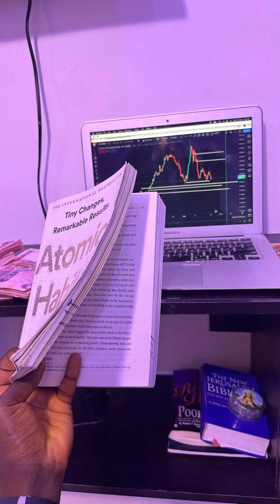5 Men You Need In Your Life To Be Successful | If You’re In Your 20’s Don’t Skip This Video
In this video, I walked you through top 5 men you must know as a man in your early 20’s if you want to become successful.

Alex Hormozi, Andrew Tate, Iman Gadzhi, Hamza Ahmed are the top men you should know and emulate their lifestyle as well as practice what they preach if you want to reach that pinnacle of success.

In this video, I explained why these great men are a necessity in your life, kindly search for their page and follow them so that you don’t miss out.

You really do need these men in your life if you are on your self-improvement journey like me.

I will be great and successful!!!

More Videos on self-improvement and fitness?